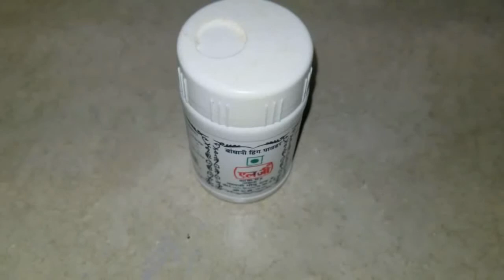Crispy Masal Vadai in Tamil | Kaara Vadai | Paruppu Vadai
In this video we will see that how to prepare Masal vadai/Paruppu vadai. It's best combination for tea. It's one of the best evening snack.Kids like this more.

Please watch this video to prepare crispy masal vadai